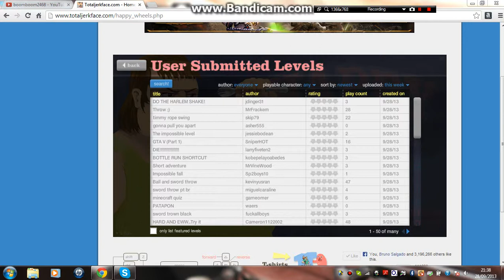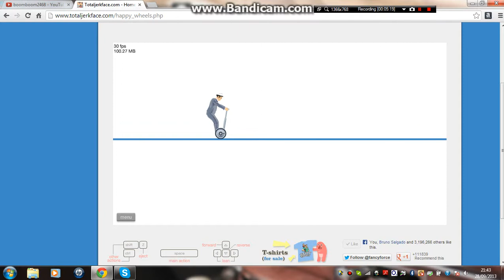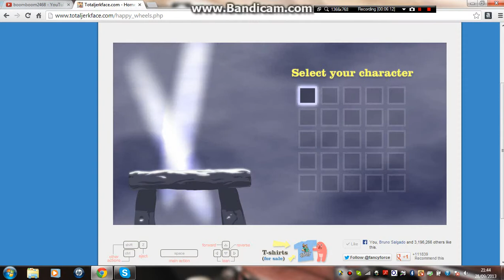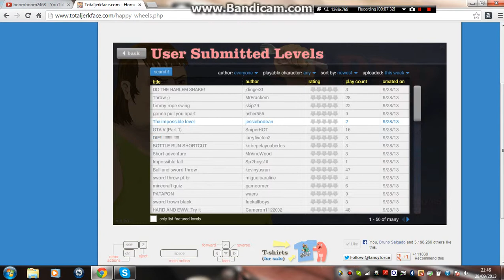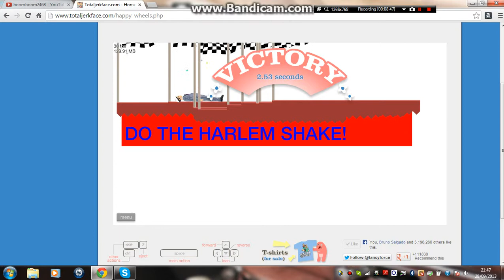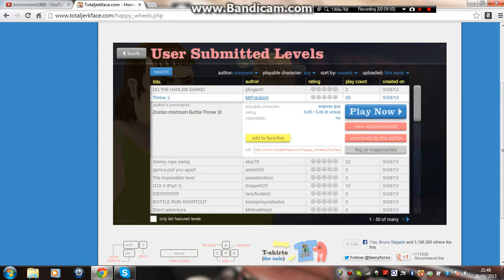Happy wheels : Herobrine dies (stay alive in happy wheels and in real life) ;) #10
I love u Ella